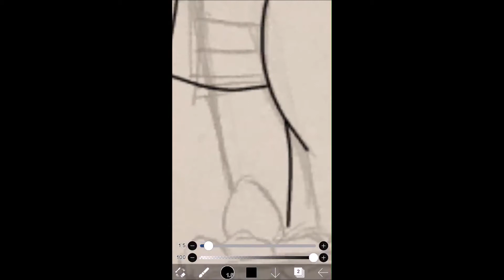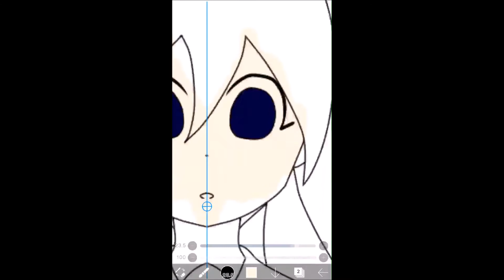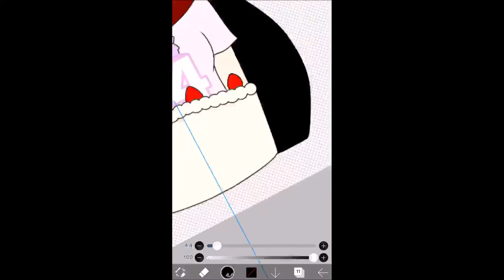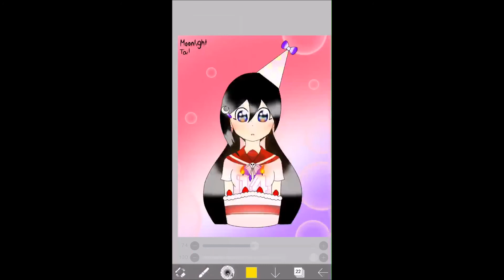Birthday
It's my Birthday so I drew this